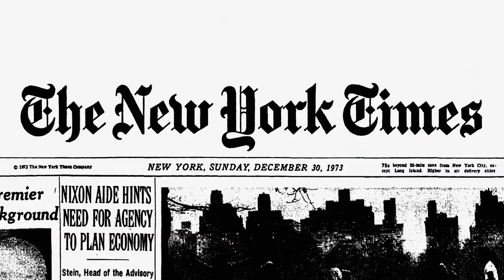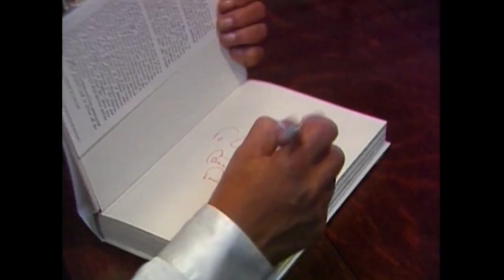Toni Morrison: The Pieces I Am | Trailer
Director: Timothy Greenfield-Sanders
Language: English

In commemoration of the late Toni Morrison, MIFF is proud to screen this candid new biodoc from award-winning filmmaker Timothy Greenfield-Sanders, direct from this year’s Sundance Film Festival.